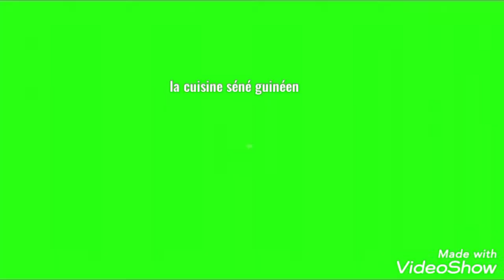Mafe Yapp / Poulet ( Sauce pâte D'arachide à la viande ) Mafé - recette / Mafé Sénégal /Le Mafé 🇸🇳🇬🇳